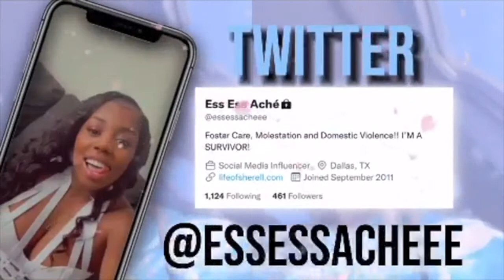The Man I Loved Part 5.2